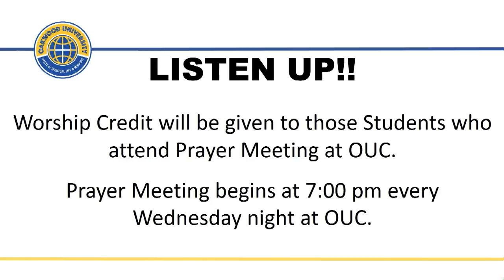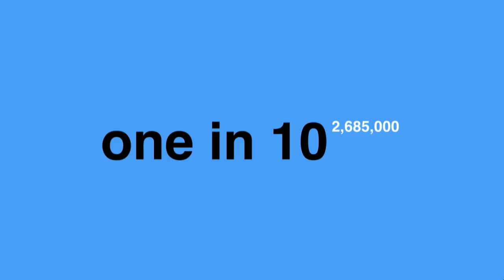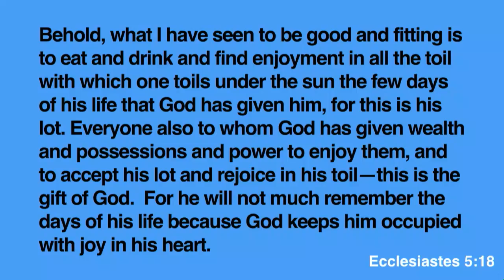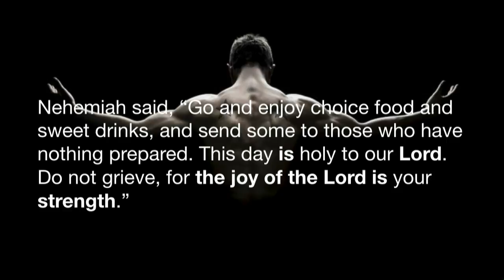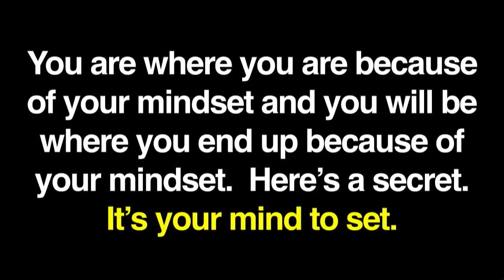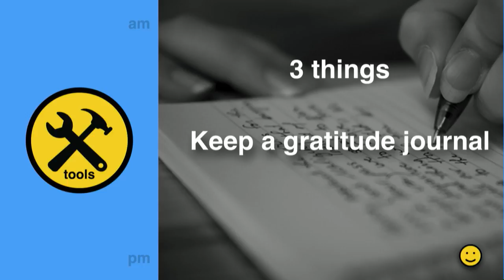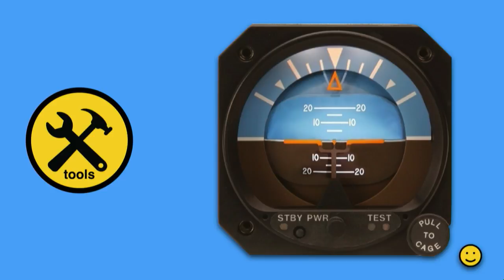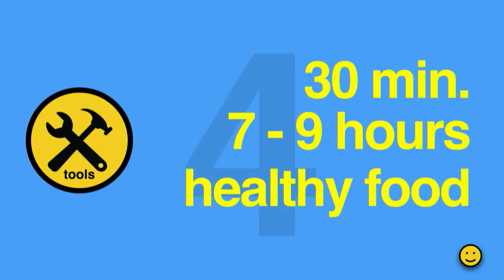OU Chapel Experience Thursday Oct. 26, 2017 | Speaker Hallerin Hilton Hill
OU Chapel Experience
Thursday October 26, 2017
Speaker Hallerin Hilton Hill